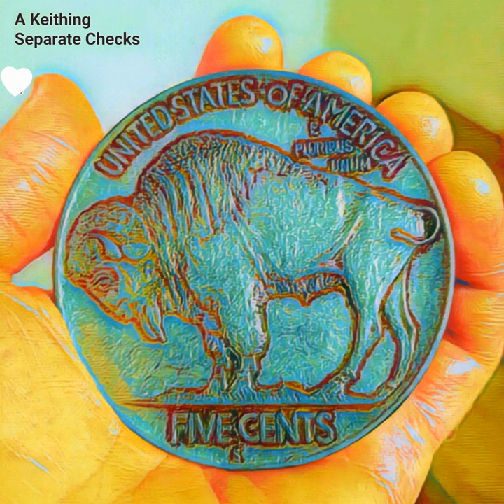Spy Song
Spy Song · A Keithing

Separate Checks